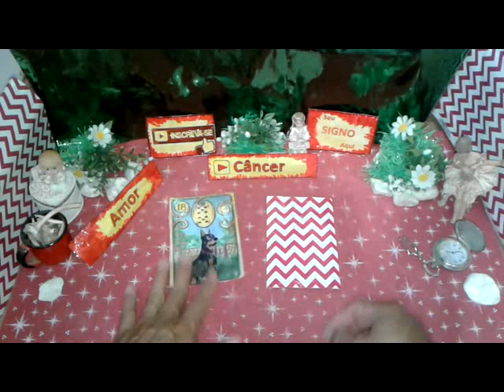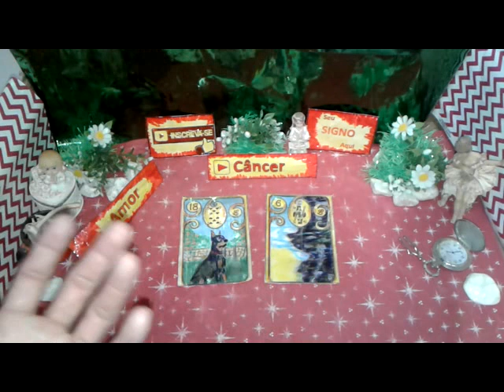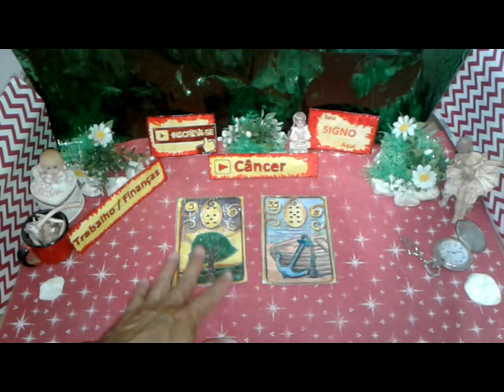Câncer Agosto 2019 Amor Trabalho Saúde Vídeo1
Seu Horóscopo CÂNCER  Agosto 2019 Boa Esperança  Saúde e Amor para Você

CÂNCER  Agosto 2019 Previsão Parte1  de 1 a 15